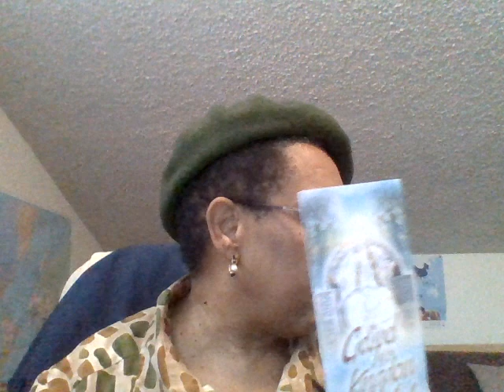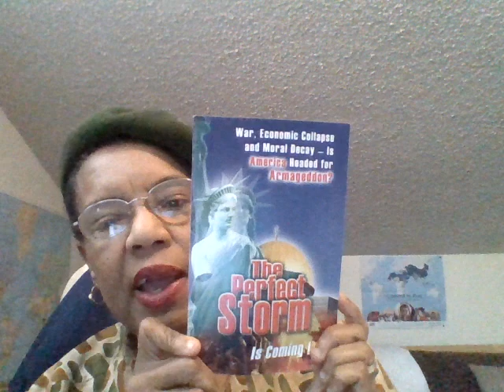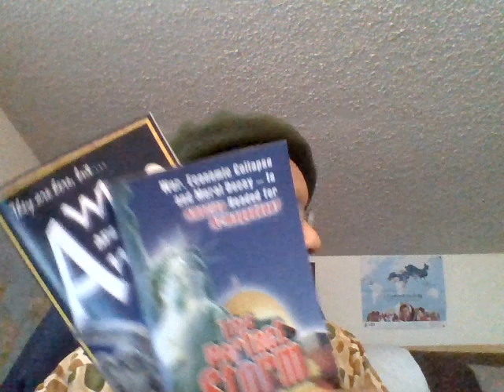Unidentified Object Will Hit Earth Friday 13th??? God Overturns Nature!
Unknown Object to Hit Earth Friday the 13th?? (Lindsey Williams Blog)
Fireballs Over Poland and Oklahoma. Pastor Paul Begley Reports
Pastor D reports from U.K. Update News ( Talks on Pope Francis, Obama and Halloween)
Hummingbird027 News Updates! Hour Plus news around the world!
Romans 10:5-13  Whosoever Shall Call on the Lord Shall Be Saved!
Maranatha the Lord is Coming: God Overturns Nature, page 280 Ellen G. White
SUPPORT US TODAY! HELP GET BIBLES OUT WORLDWIDE IN THESE ENDTIMES!
GO HERE AND SEE WHAT BOB BARBER and I ARE DOING TO HELP OTHERS GET THE GOSPEL OUT!  LISTEN TO SHORT VIDEO ON HOW YOU CAN HELP TODAY! THANKS SO MUCH!
Looking for a fun and easy fundraiser? Check this out! SIGN UP FREE! Check it out! Upgrade to start earning profits for your projects!
(Motivational and Inspirational, Endtime Updates and more!)
"All things are possible to those that Believe"
SEEK YAHWEH WHILE HE CAN BE FOUND! TIME IS SO SHORT!
Marner Campbell Benjamin
NEED ENERGY and STAMINA? THIS MAY BE WHAT YOU BEEN WAITING FOR!
NO AUTOSHIP NECESSARY! SIGN  UP FREE ORDER WHEN YOU LIKE! VERY AFFORDABLE!